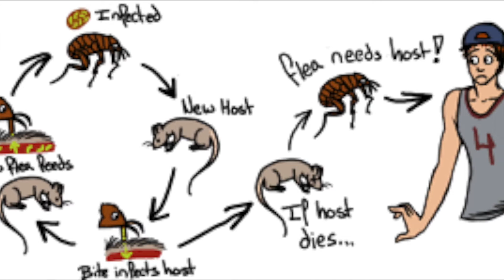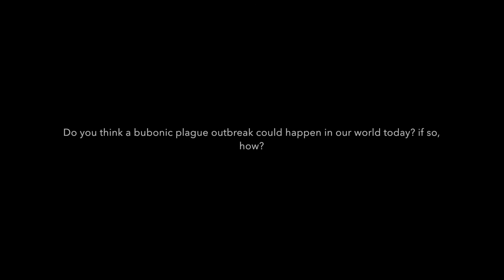Yersinia Pestis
Plagues and Peoples